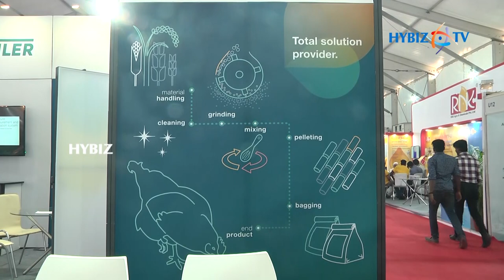Buhler India Pvt Ltd || Poultry India 2017 Hitex Hyderabad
Buhler India Pvt Ltd, Bangalore at Poultry India 2017 Hitex Hyderabad || Hybiz.TV